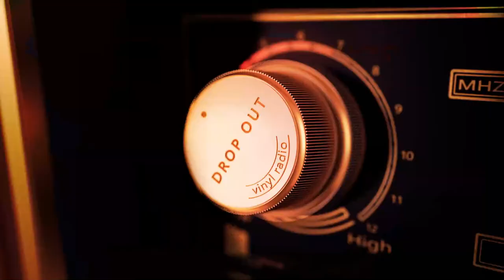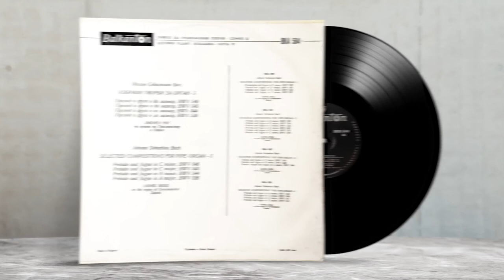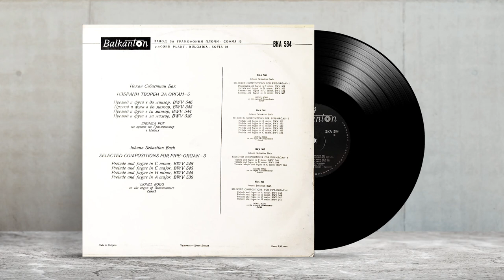J. S. Bach – Lionel Rogg is performing on the Organ of Grossmünster, Zürich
J. S. Bach – Лионель Рог ‎– Избранные Произведения Для Органа - 5
Label: Balkanton, Bulgaria, 1976

Side A:
A1    Прелюдия И Фуга До Минор, BWV 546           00:04
A2    Прелюдия И Фуга До Мажор, BWV 545
Side B:
B1    Прелюдия И Фуга Си Минор, BWV 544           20:13
B2    Прелюдия И Фуга Ля Мажор, BWV 536